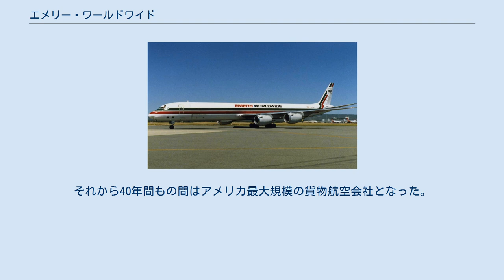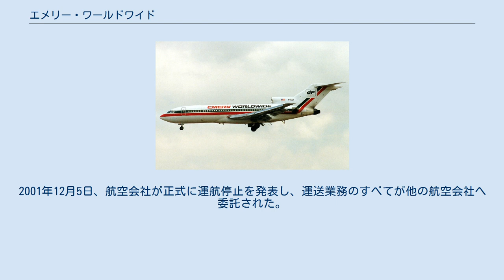エメリー・ワールドワイド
パース空港でのエメリー・ワールドワイドのDC-8 (1990年代初頭) エメリー・ワールドワイド（英語: Emery Worldwide）とは、かつて存在した世界有数の貨物航空会社であり、カリフォルニア州レッドウッドシティに拠点を置いていた。
 ボーイング727-51C ダグラス DC-9-15 航空会社は1946年に設立し、貨物航空会社としては初のアメリカ政府から運航証明書を取得した航空会社だった。
それから40年間もの間はアメリカ最大規模の貨物航空会社となった。
 2001年8月13日、エメリー・ワールドワイドは航空機のメンテナンスが疎かだったことを理由に、保有する全機材を運航停止処分とした。
2001年12月5日、航空会社が正式に運航停止を発表し、運送業務のすべてが他の航空会社へ委託された。
 運航停止後、ストアにおかれたDC-10（右側） 2004年、UPS航空がエメリー・ワールドワイドの後継会社であるメンロ・ワールドワイド・フォワーディングを買収。
 現在、 UPSはエメリー・ワールドワイドというブランド名を使用して、 UPSサプライチェーン ソリューションというマーケットを立ち上げている。